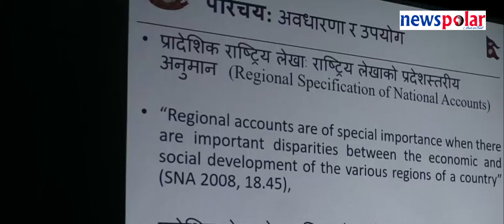तथ्याङ्क विभागद्वारा प्रदेशस्तरीय जीडीपीको योगदान सार्वजनिक